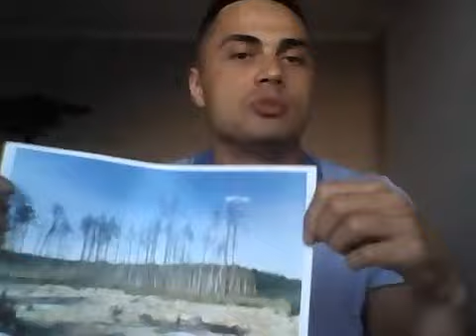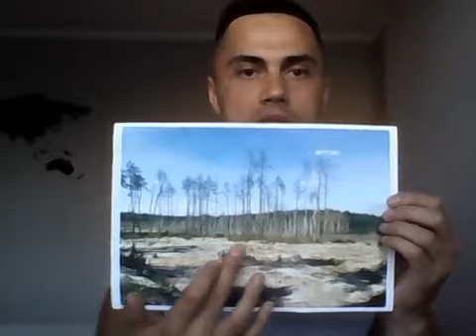ФИРСОВ: Незаконная добыча янтаря. Как остановить янтарный апокалипсис?